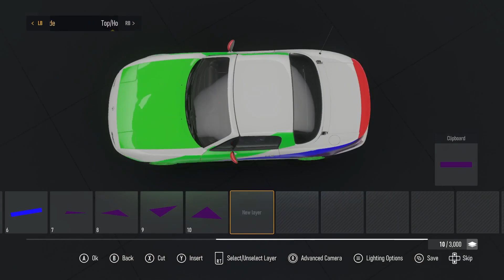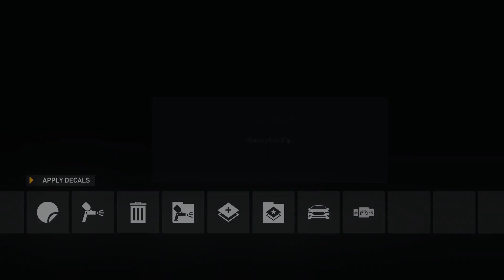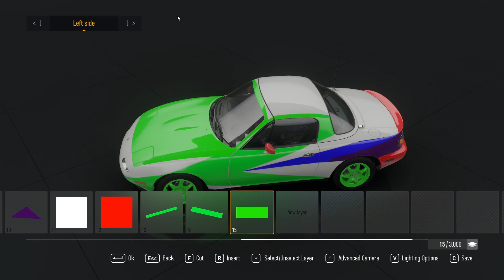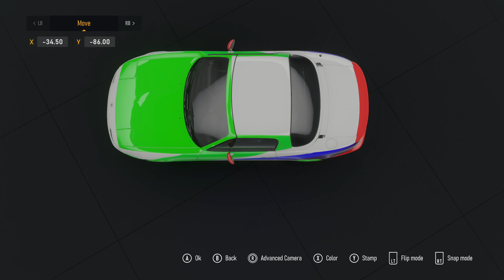Paint Job for my irl NA Miata: Forza Motorsport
So my real life NA needs a paint job, a really unique one at that, today I play around in forza motorsport working towards a design, this ones based off a ninja motorcycle livery. Absolutely love how it turned out!